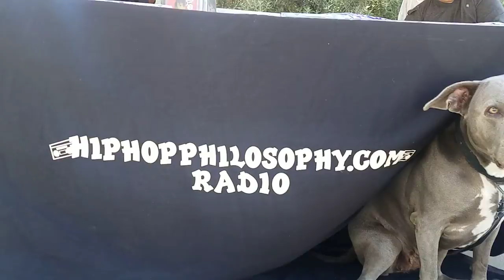Urg7 Nearsited News Beat Swapmeet Grand Park 2017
Los Angeles
10th Annual
Beat Swapmeet
Grand Park
Downtown Los Angeles 2017
9am til 6pm
HiphopPhilosophyradio.com
Old Dirte Baxter Max-One
Urg7 ACthePD
RecordsareForever
Filmed by:Gerald Parrish
With the Galaxy S-7 edge & The
Smooth Q Gimble & edited with Vegas Video